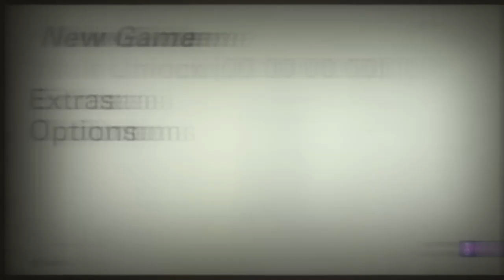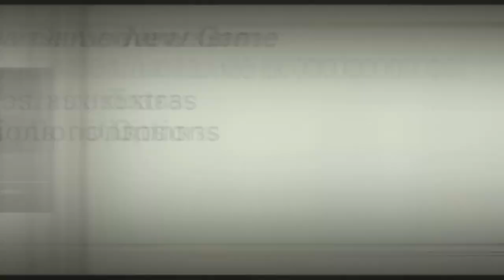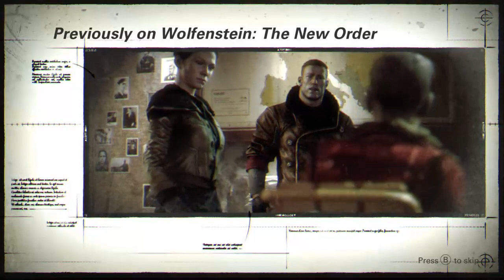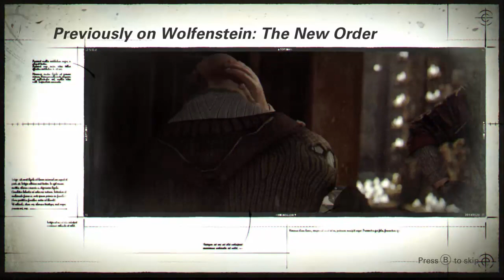Wolfentein walkthrough episode 1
it's what you were doing some Wolfenstein 2 Gameplay Walkthrough we're playing through some of the story but we're starting from the first part of the story on this game but we're going to go through a few more parts on this video to make this video turn up reallyYou missed out!